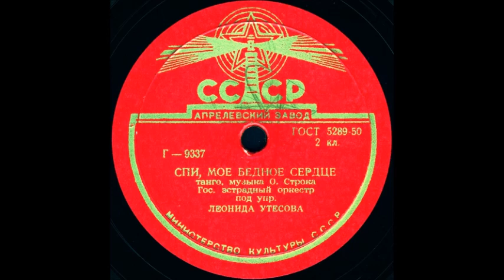СПИ, МОЕ БЕДНОЕ СЕРДЦЕ танго, музыка О. Строка, Гос. эстрадный оркестр под упр. ЛЕОНИДА УТЕСОВА